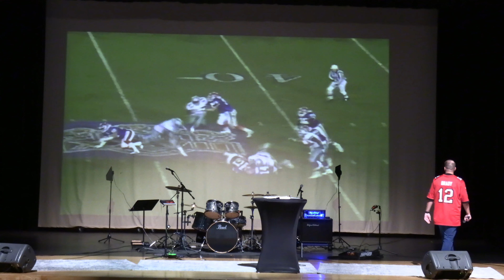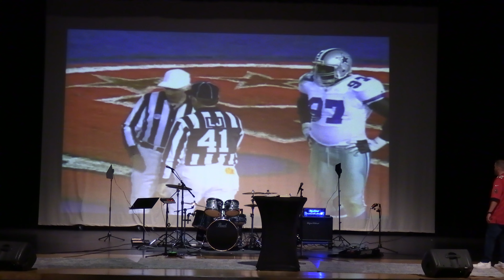Game On: Second Timothy Week 4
Let's finish the race!